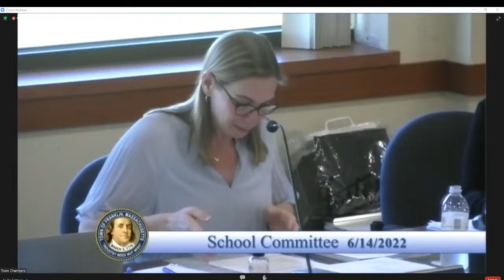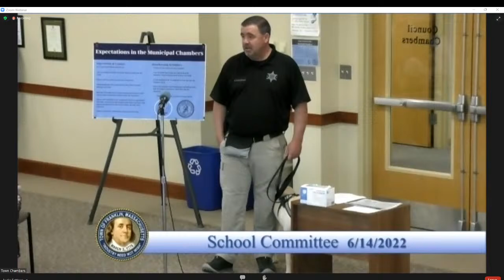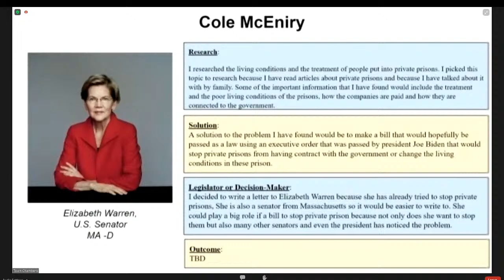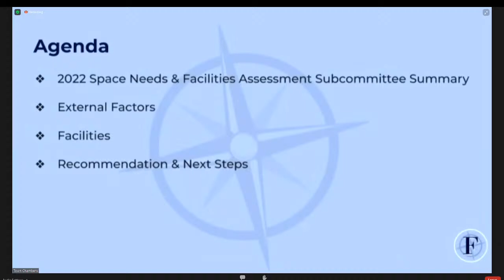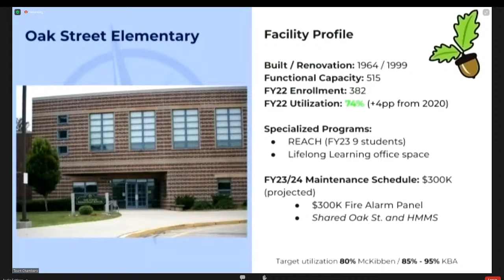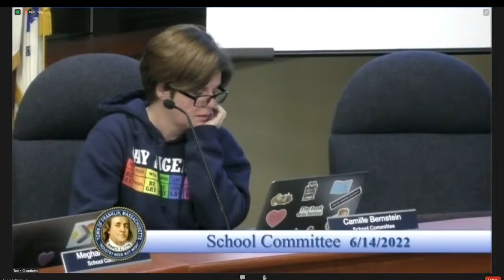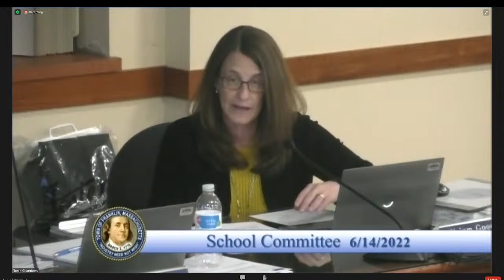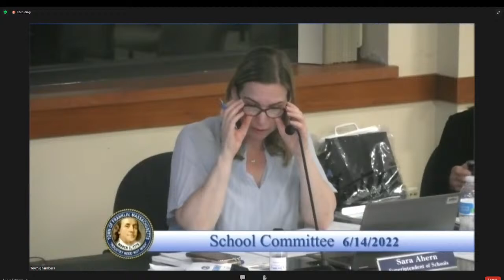June 14, 2022: School Committee Meeting Franklin, MA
Agenda